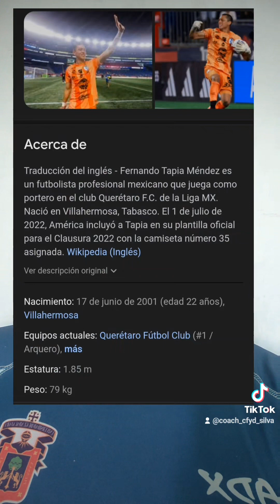lista para la nations league porteros...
dónde está el cambio generacional en la portería de la selección mexicana?